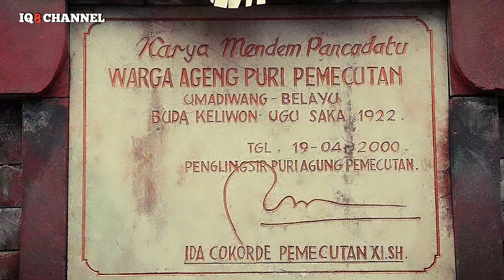CEREMONY IN BALI / RAHINAN 6 SASIH / RABU 30 DESEMBER 2020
adalah salah satu upacara yang ada di bali dimana setiap kluarga di bali merayakannya  biasanya sodara sodara kumpul dan melakukan persembahyangan bersama